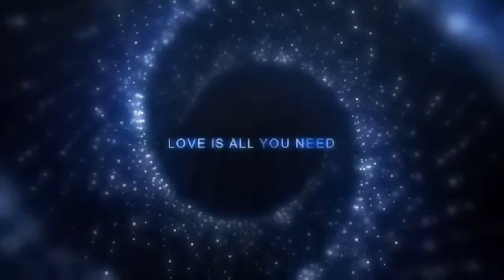Galaxy, Black Hole & Space footage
Watch beautiful colors of galaxy into space like

The Unwind Pod is a lifestyle channel.
We upload many different types of videos all with a different purpose.
Our video selections are made up of -
Relaxation videos & music,
Fitness & Yoga videos
Funny videos to make you smile
Nature videos
Education & life hacks,
lifestyle & luxury,

➥➥➥ LEARN HOW TO BUILD A BUSINESS OR SIDE/PART TIME INCOME ONLINE ➥➥➥

Video copyright/non copyright
CREDIT-
We did not belong to this video. We just collect copyright-free videos from different sources to help content creators.